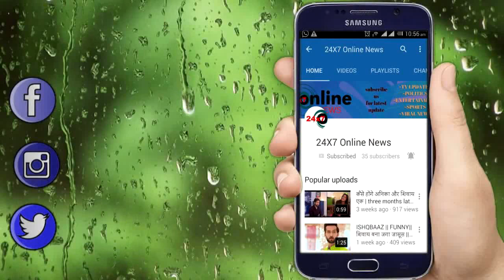सुकांतो रॉय ने अभिनेता सुशांत सिंह राजपूत की एक मूर्ति बनाकर दी उनको श्रद्धांजलि